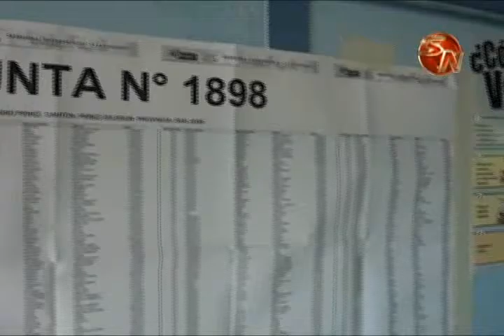MAS DE 1O8 MIL GENERALENOS